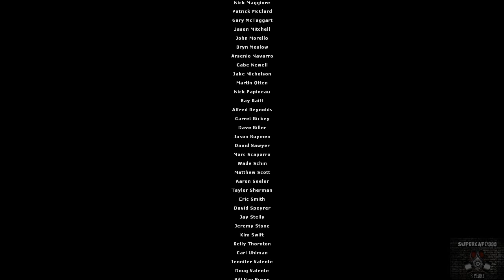Half-Life 2 Episode One Chapter 5: Exit 17 + Ending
Finally done, now just wait for episode two